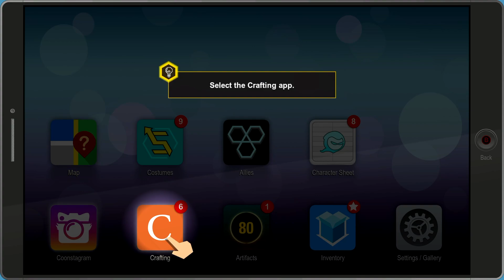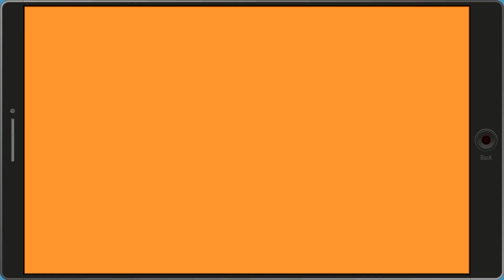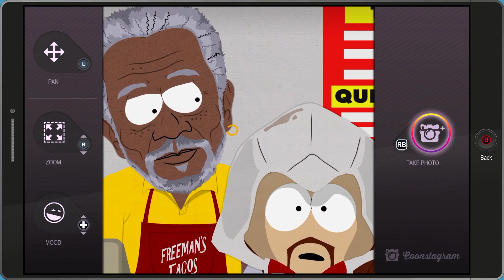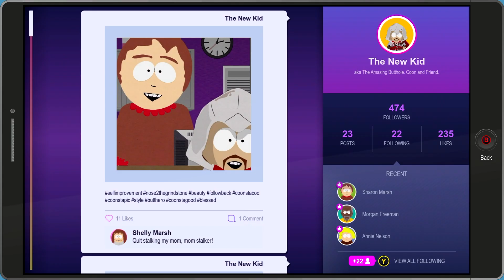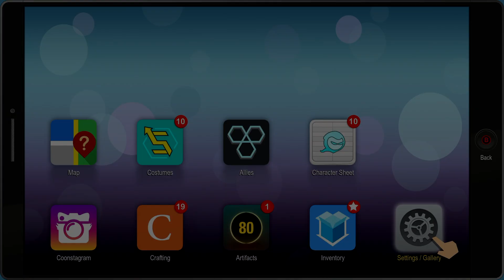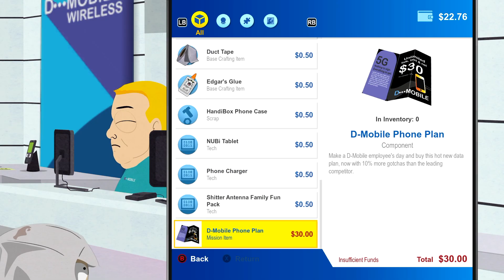South Park: The Fractured But Whole - The Burrito Whisperer